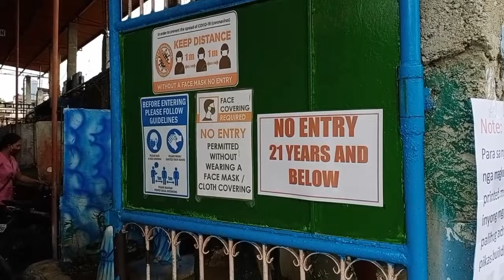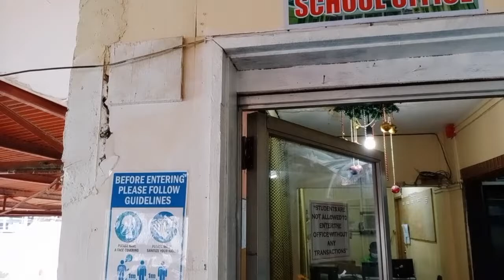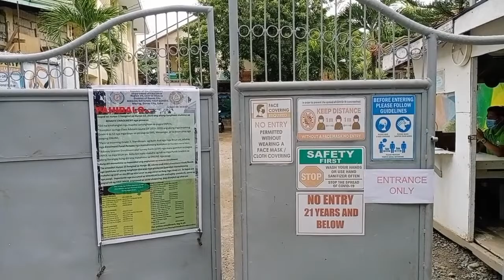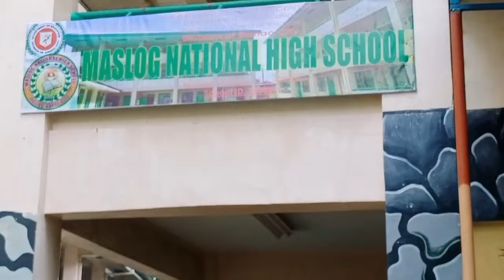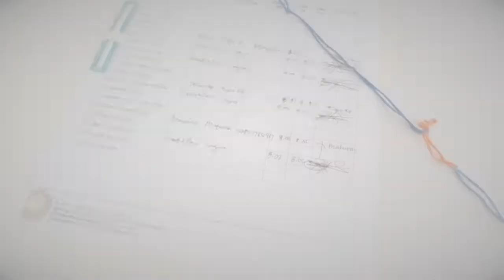MASLOG NATIONAL HIGH SCHOOL (DANAO CITY, CEBU) IN THE NEW NORMAL | Kelly Tadena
On August 24, 2020, the Department of Education will formally open classes (NO face-to-face) through Distance Learning.

As part of the preparation for the opening of classes, a pilot implementation has been conducted utilizing Online Distance Learning and Modular Distance Learning.